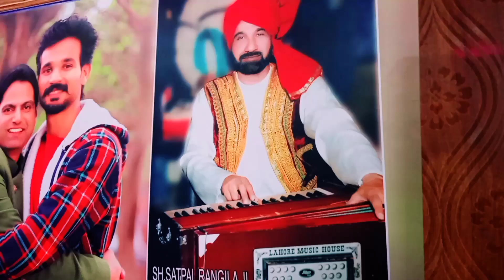{BOLO HALLELUJAH} Qawali by ||Pr.RAJU RANGILA||. Sonu hans(Tabla).PRINCE SAHOTA